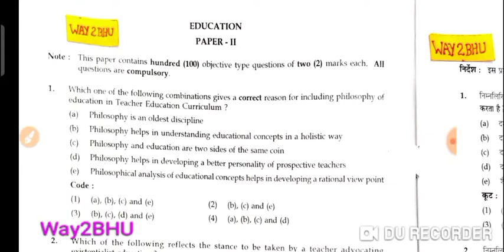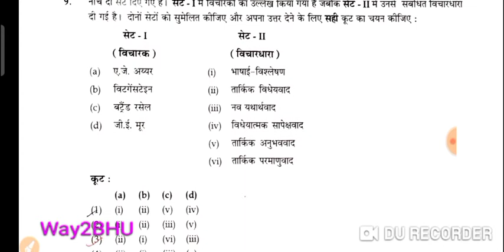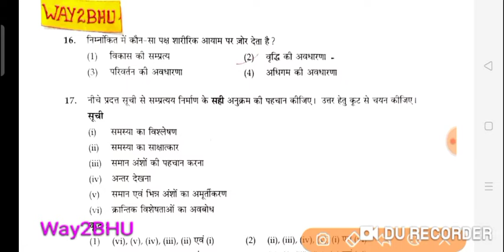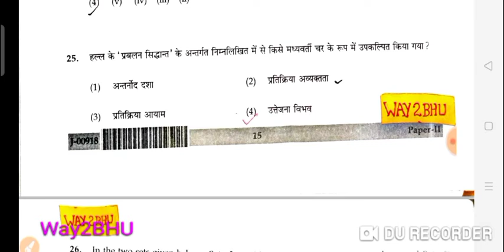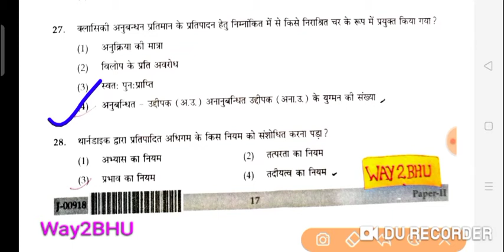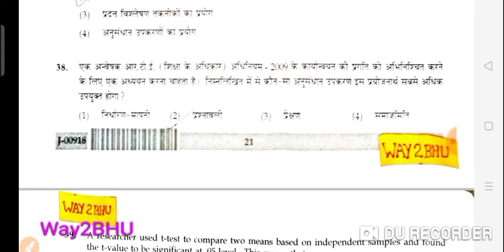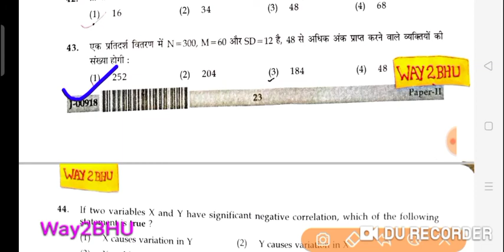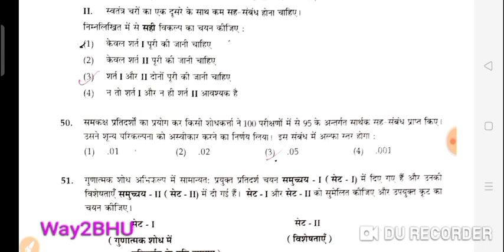UGC NET PYQ Education 2018 PART-1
UGC NET EDUCATION EXAM 2018 SOLVED PAPER PART-1
# Education UGC NET SOLVED PAPER 2018 PART-1
# NTA NET 2018 EDUCATION SUBJECT
# NTA NEY 2018 EDUCATION SOLVED PAPER
# UGC NET 2018 EDUCATION SOLVED PAPER PART-1
# UGC NET 2018 SOLVED PAPER PART-1 EDUCATION
# 2018  JUNE NET PAPER EDUCATION PART-1
# JUNE 2018 UGC NET EDUCATION EXAM SOLVED PAPER PART-1
# JUNE UGC NET 2018 SOLVED PAPER OF EDUCATION